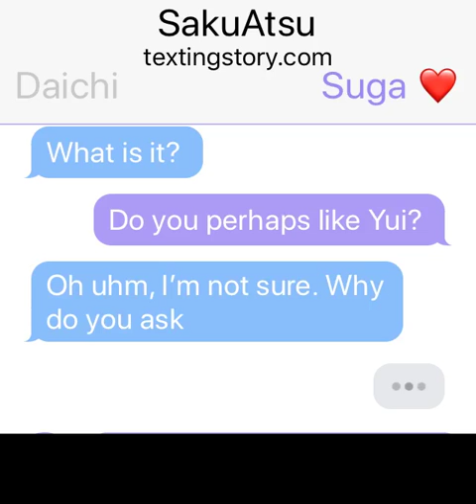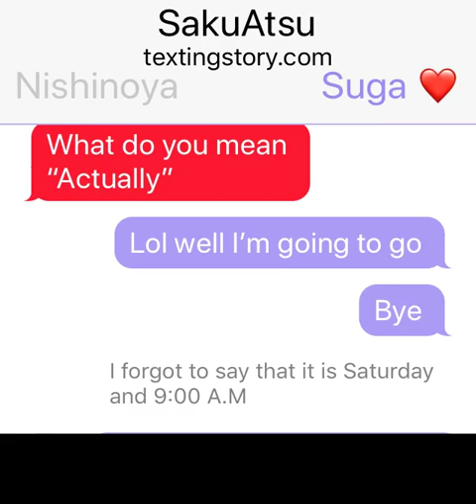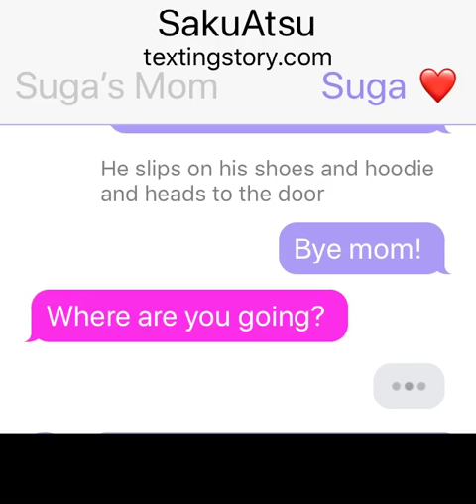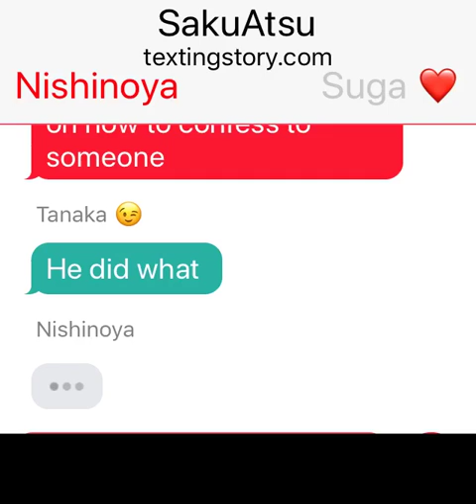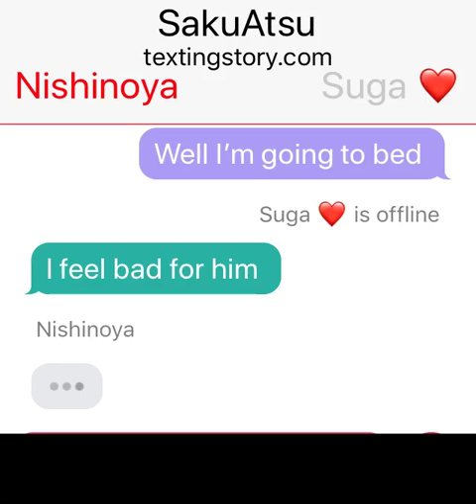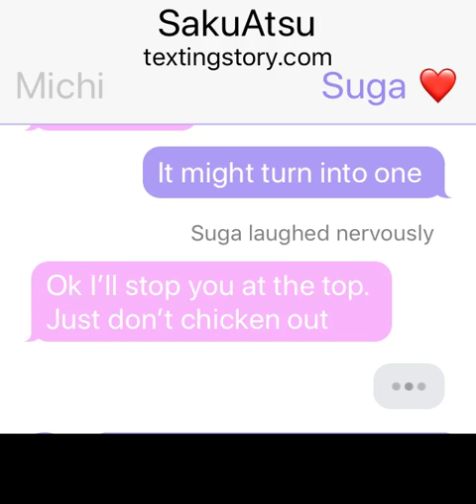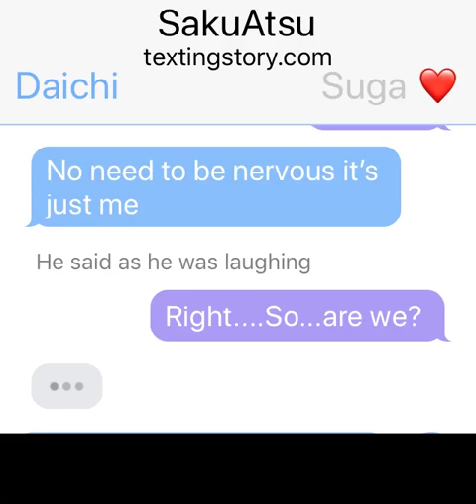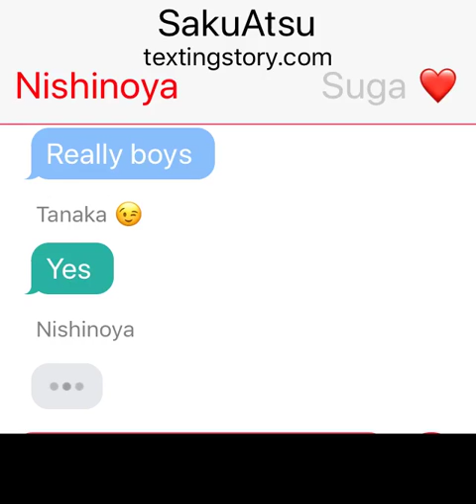Daisuga. Ignore the SakuAtsu at the top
Don’t know why it still says SakuAtsu at the top